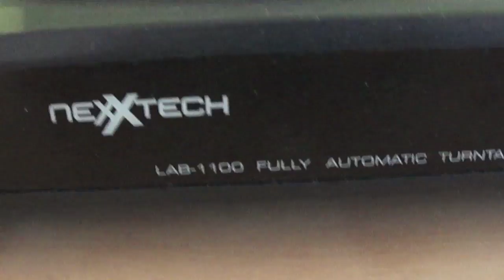Tom Petty and the Heartbreakers - It's Rainin' Again (Vinyl, 1980)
B-side of "Refugee" (Canadian pressing, Backstreet/MCA MCA-41169)

This short but cool song, was, in fact, included in the 2010 deluxe edition of Damn the Torpedoes, but for whatever reason I have seen absolutely NOBODY post it here on YouTube! So here, for your listening pleasure, and for the first time on YouTube, is the very bluesy B-side to the 45 of Refugee: "It's Rainin' Again".

HARDWARE:
Nexxtech LAB-1100 (internal phono stage/preamp)
*Best equivalent is Audio-Technica AT-LP60X
OEM Audio-Technica AT3600L
BBE Sonic Maximizer 1002
Pioneer VSX-D2S

On videos from July 2012 & on ONLY:
E-MU 0202 USB

Signal Path: Turntable ➡️ BBE ➡️ Receiver Line In ➡️ TAPE REC ➡️ PC line in or E-MU ➡️ Audacity

***DEALS for the Weird, the Rulebreakers, the Misfits***